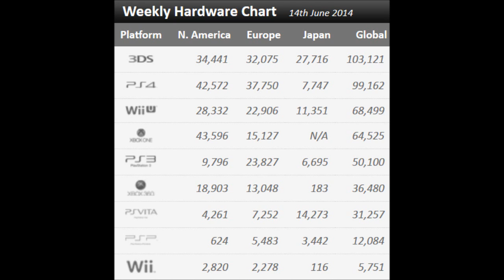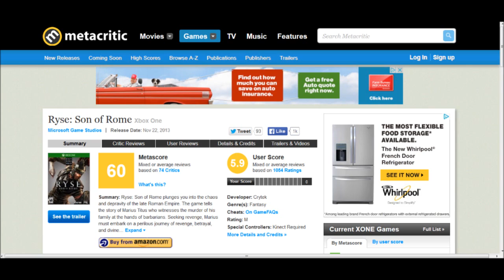XboxOne Still Last Place & Ryse Dev Going Broke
It had to be done LMAO!
Giddy Up with the Pwny Commissioner!
Add me on PSN JackmoveJohnny